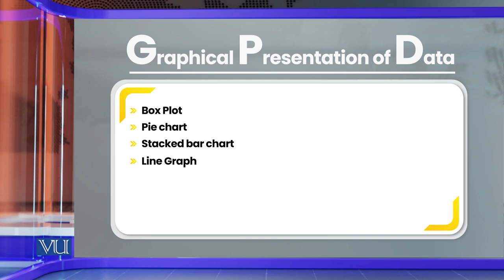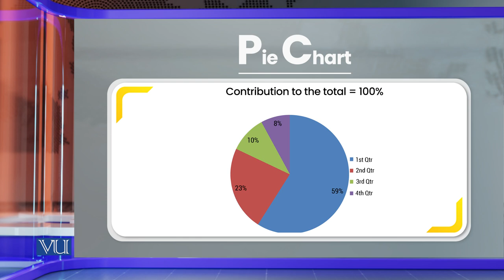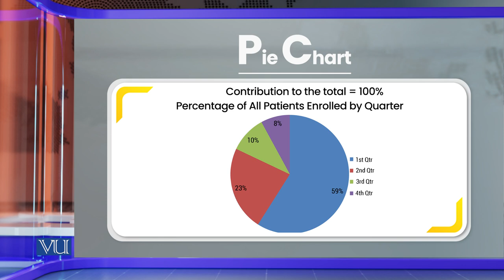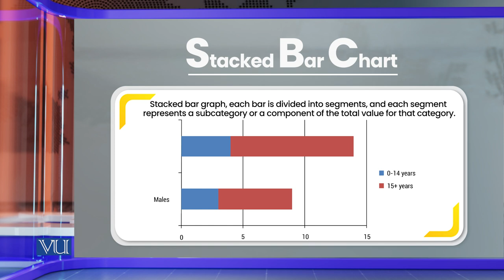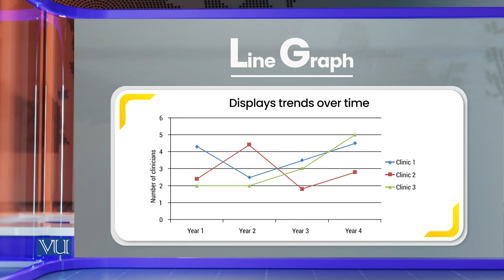Graphs: Box Plot, Pie Chart, Stacked Bar Chart | Research Methods in Education | EDU407_Topic174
Topic174: Graphs - Box Plot, Pie Chart, Stacked Bar Chart, Line Graph,